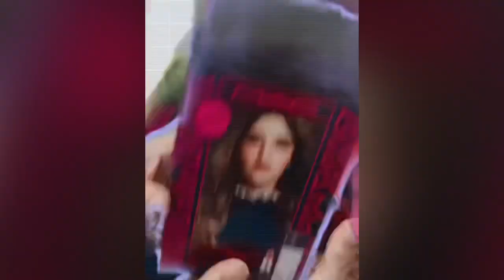NYKAA Makeup Buy | MAC fixit and Mehr Lipstick | Best Buy